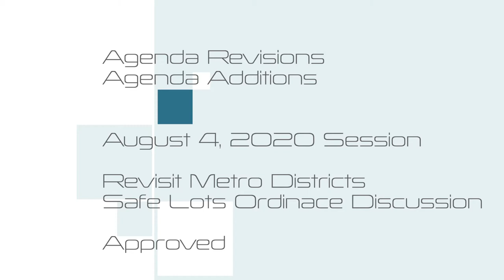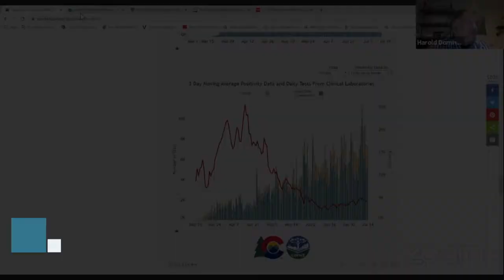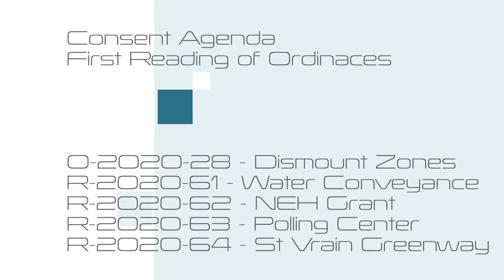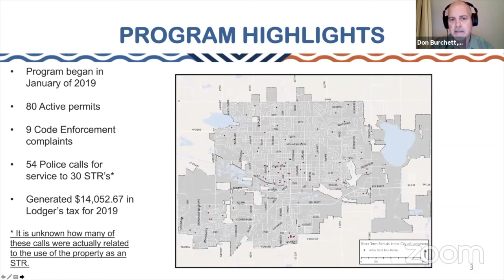Longmont City Council Recap July 14, 2020